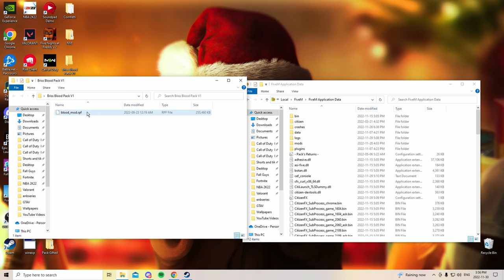FiveM Realistic Blood Pack ( Briss Blood Pack V1 ) FREE!!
Tell me if you guys want more videos like these and more packs!
Just give me Ideas on discord!

how to fivem, how to get better at fivem,